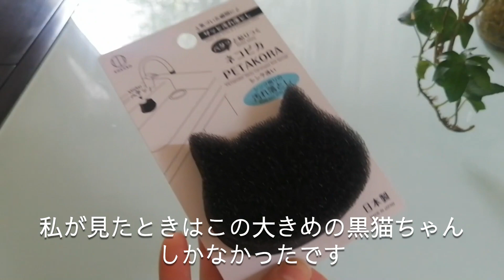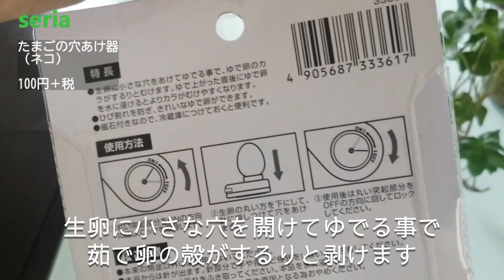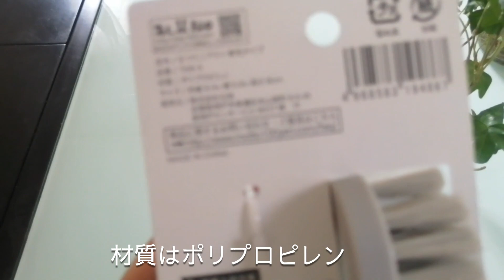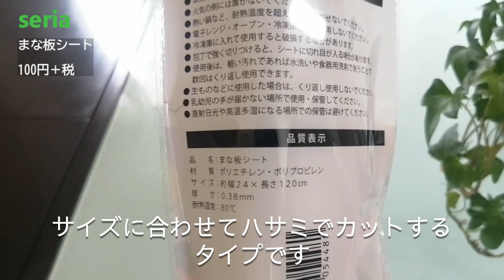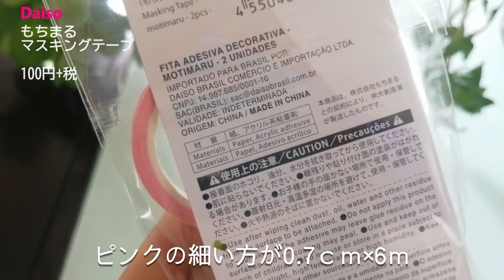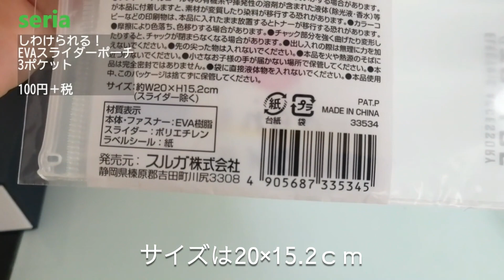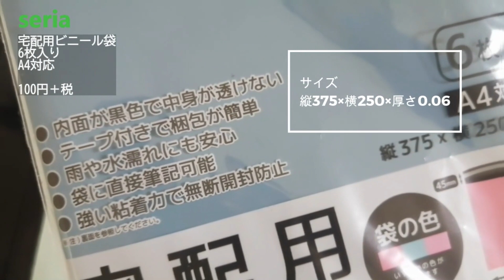【セリア】【ダイソー】私の必需品をご紹介／暮らしがとっても楽になります／１００円均一／キッチン雑貨／猫が多め♡もちまる／旅行便利グッズ／Nordgreen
着用モデル：UNIKAポリッシュメタルダイヤル - ネイビー ヴィーガンレザー 32mm
ブラックナイロンウォッチストラップ

【チャプター　商品名＆JANコード】
0:00 OP
0:12 ネコピカPETAKORA　JAN:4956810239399
1:57 たまごの穴あけ（ネコ）JAN:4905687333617
4:29 立つミニブラシ　JAN:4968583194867
5:23 まな板シート　JAN:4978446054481
7:09 もちまるマスキングテープ　JAN:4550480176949
8:24 しわけられる！EVAスライダーポーチ　JAN:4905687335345
11:23 宅配用ビニール袋　JAN:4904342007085
12:46 ED

少しでも動画に共感していただけたなら、